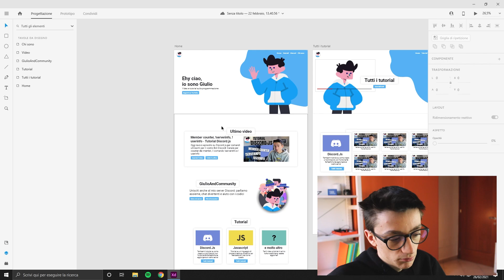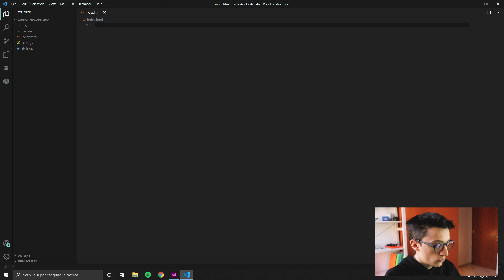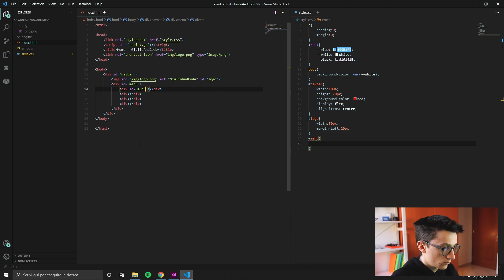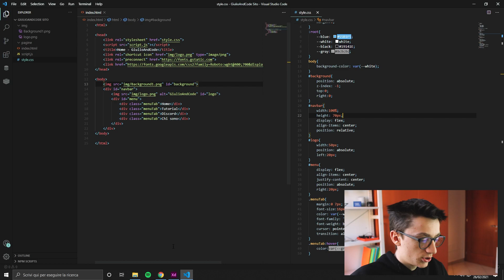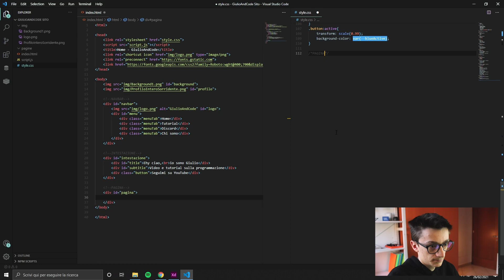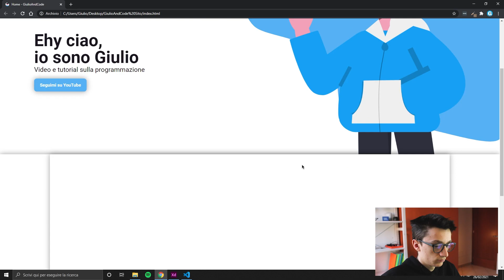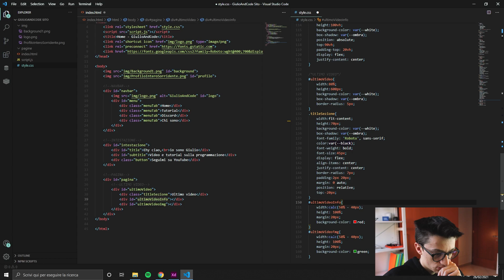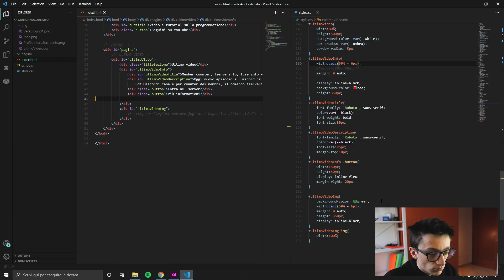Iniziamo la Home - #2 Creo il mio sito web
Oggi andiamo avanti con il progetto del mio sito web, nello scorso episodio abbiamo creato il design, oggi iniziamo a scrivere il codice

✌GiulioAndCommunity
Unisciti al mio server Discord per ricevere annunci e aggiornamenti relativi al canale e poi ci divertiamo tutti assieme